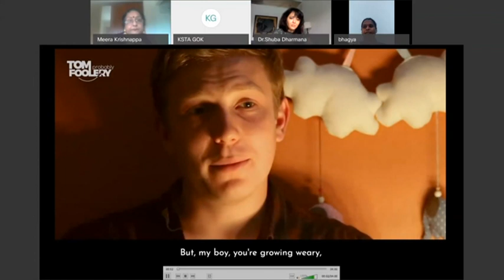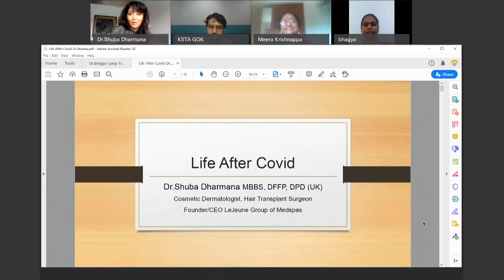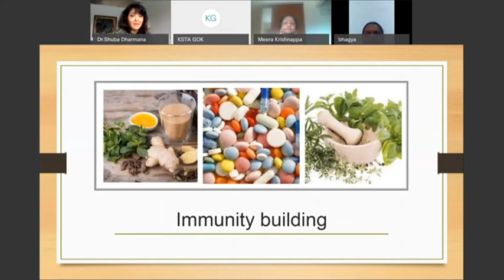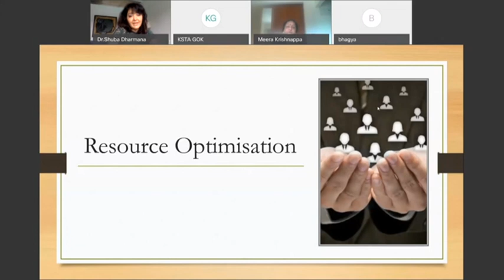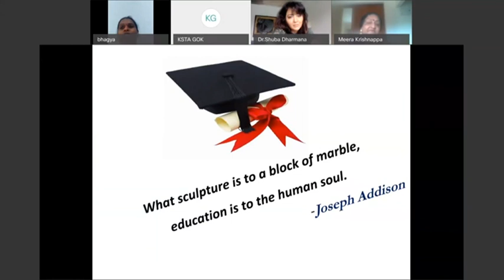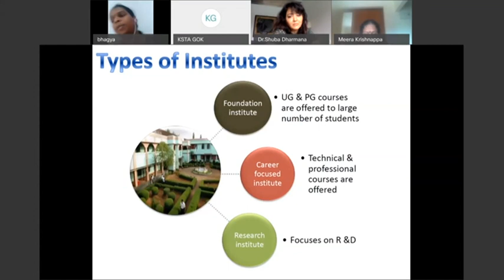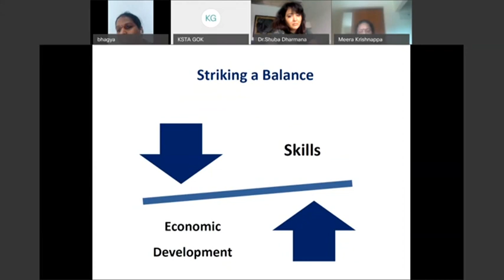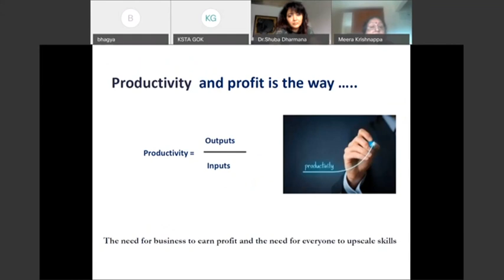Life after COVID 19 (HD), in India (with Dr. Meera K, Dr. Shuba D, Ms. Bhagya G)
Dr. Meera Krishnappa has more than 35 years in the educational field with strong interpersonal skills. Masters in History, M.Phil in Education with a Law degree. Ph.D. in Education At present, she is serving as a Director, in SHEETAL (Solutions for Holistic Educational Excellence, Training and Learning)
“The pandemic has changed our lives in more ways than one. The world had become a mad rat race which has now been indefinitely slowed down. We need to reflect on the positive changes in our life rather than focus on the negative aspects. People who never had time for the family are spending time with their near and dear ones. No visits to malls and hotels and eating healthy food has become the norm. Hygiene is the topmost priority and we are getting in touch with our traditions and culture.”

Dr. Shuba Dharmana; After Graduating from Andhra Medical College, she moved to the UK where she trained and practiced as a General Practitioner for over 10 years and undertook a Post Graduate Diploma in, Clinical Dermatology from the University of Cardiff. Dr.Shuba also trained in Hair Transplantation Techniques in Poland under Dr.Marwan Saifi and under several eminent aesthetic surgeons across the UK. Whilst in the UK, she successfully established two clinics. She came back to India and started the “Lejeune” group of Medspas, which she presently runs in Bangalore & Hyderabad and also consults at various multispecialty hospitals across India.
“Everything happens for a certain purpose and a certain good. We have not yet as a human race reached our potential hence I believe we will get over this and continue to explore challenges and peaks.”

Ms. Bhagya G has more than 18 years in the educational field and is a prolific author, she has just submitted her thesis and has extensive experience as a teacher and in the administration of Institutes.
“In light of the pandemic, there are institutions in higher education has brought out innovative practices. There has been a healthy movement taking place in the area of quality. It’s a commendable step taken across the world. The best practices are not homogenized and standardized across all regions. The best practices are replicated by many institutions to have a competitive edge. In modern times, the educational institution ah higher education sector has become more accountable and to cater to all the stakeholders. To achieve this quality management at the institution is a must to reach the ultimate goal of education.”